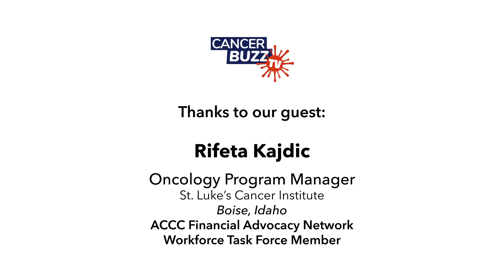CANCER BUZZ TV Ep 06: Financial Advocacy Playbook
Financial advocacy is a complex field of work that requires advocates keep up with the evolving healthcare landscape of payer policies, cancer treatment options, available financial assistance, and more. To support new—and experienced—staff who preform financial advocacy services, the ACCC Financial Advocacy Network created the “Ready, Set, Go! Financial Advocacy Playbook.” In this episode, we discuss the great need this robust resource fills in helping relieve financial toxicity, so patients can focus on their cancer care.

Thank you to our guest:
Rifeta Kajdic
Oncology Program Manager
St. Luke’s Cancer Institute
Boise, Idaho
Advisory Committee Member and Workforce Task Force Member
ACCC Financial Advocacy Network

CANCER BUZZ TV—the video podcast channel of the Association of Community Cancer Centers—takes a deep dive into emergent issues and the latest developments in oncology. Find more CANCER BUZZ episodes on Pocket Casts, Apple Podcasts, or the ACCC